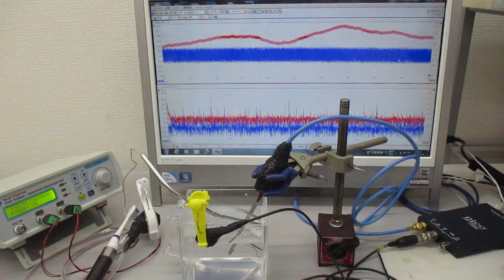表面弾性波と超音波（音と超音波の組み合わせを利用した応用技術） Ultrasonic-labo